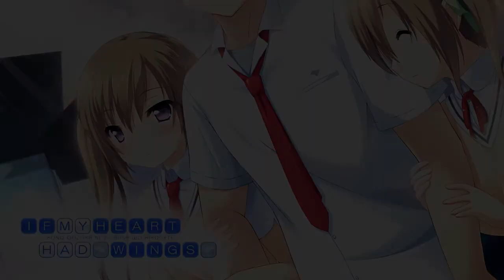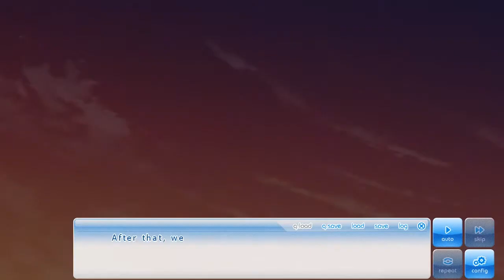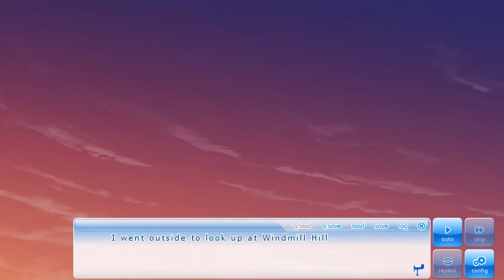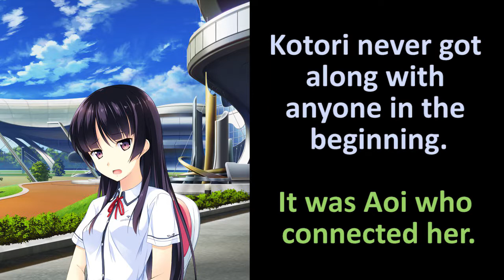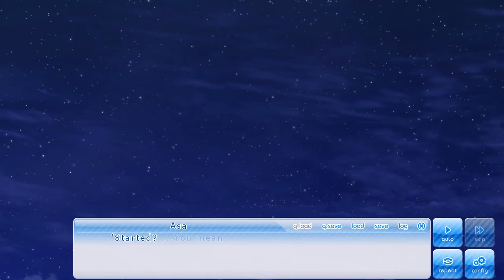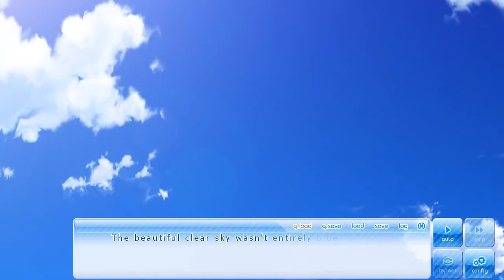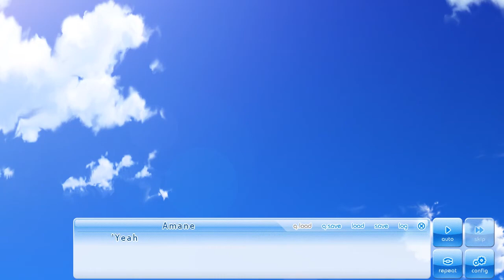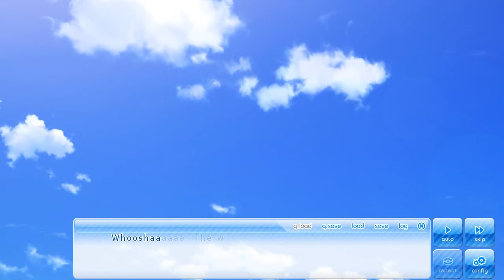If My Heart Had Wings (この大空に、翼をひろげて) Let's Play - Twins' Route Episode 9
Game: If My Heart Had Wings (この大空に、翼をひろげて)

Episode 9 deals with mostly with romance in the Asa Option of the Twins Route. First, everyone is excited that modifications to the glider are complete. While everyone celebrates, Asa feels embarrassed remembering her order mistake a few episodes ago. Asa also feels that she didn't contribute much. Kotori quickly replies calling it a "Team Effort" and that Asa's so cute that she can also serve as a mascot. As everyone heads home, Yoru, still jealous about Aoi choosing Asa, thanks Aoi for helping Asa. Despite being with Asa since birth, Yoru feels that there are still some things she does not understand.

At dinner the following night, everyone decides that Asa should be the first passenger to ride in the glider when Aoi starts performing test flights tomorrow. Asa feels this is an underserved honor but accepts it anyways. As Aoi heads outside afterwards, he meets Kanako (in her underwear) who is happy to see Asa in much better mood than before. After Kanako leaves, he meets Asa who just came out from the bath (There's an H-Scene that happens here). Asa is amazed at Aoi's past life as a cyclist and enjoys hearing how he compares the two events. As they hold hands, they spend the rest of the night looking at the stars. We then transition into a memory with the grandfather talking about how birds can't understand the feelings of humans because they can fly. It's almost like others not being able to understand the stress Asa gets for being a Kazato.

The episode ends with the Soaring Club about to do a test flight. After breakfast, everyone heads to the runway where they prepare the refurbished glider. The Student Council members Akari and Masatsugu are also here to watch. As the glider takes off, Asa becomes excited.